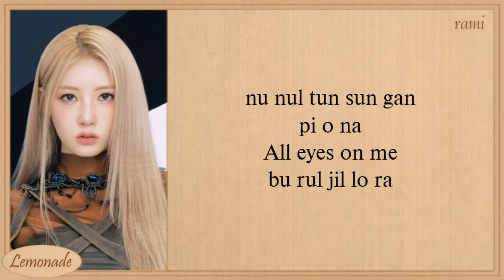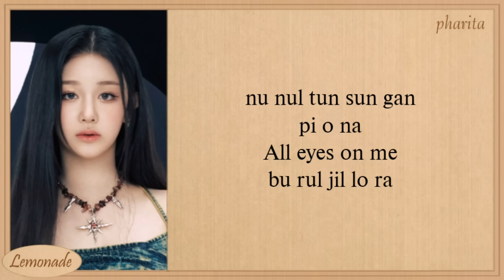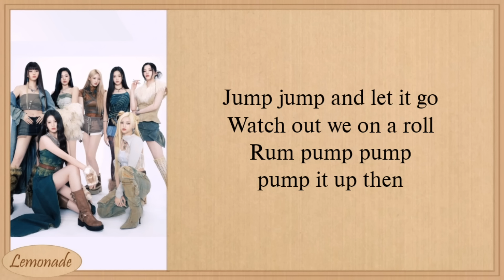BABYMONSTER SHEESH Easy Lyrics